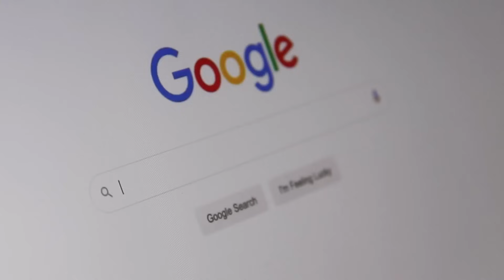ВИДЕО 1444!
Помогате много и ако споделяте видеата!